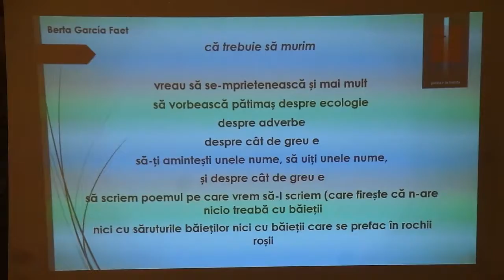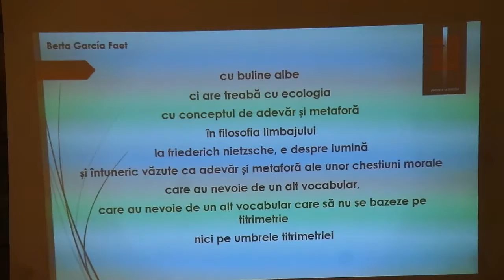Poezia e la Bistrița @ Berta Garcia Faet